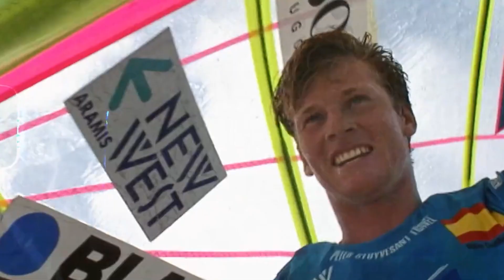OCEAN FILM TOUR